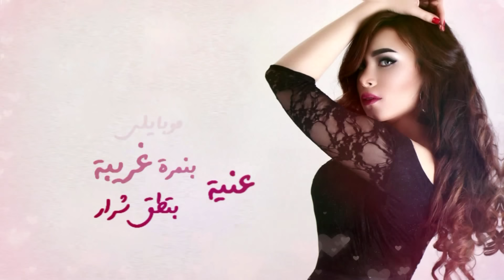حصريا اغنية جديدة لـــ آيه عبدالرؤوف - اسلوبه فى الحب | Aya Abd Elraoof - Oslobo fe el7ob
كول تون اورانج :  50556659

 كلمات الأغنية :-
اسلوبه في الحب عاجبني
بيخاف من النسمة عليا
عمال بعنية يراقبني
في الرايحة يا ناس والجاية
انا شاغلة حياتة ووقتة
انا روحة ونصه التاني
وطبيعي يغير مهي غيرتة
بتفرحني وبسطاني
لو شافني بكلم واحد عادي نهاري بيبقي نهار
وان رن موبايلي بنمرة غريبه عنية بطق شرار
بيحبنى موت وطريقة في حبي بجد بتملى عنيا
انا بعشق خوفة علياا
ومعاه حاسة اني انا طفلة
مش شايلة هموم في الدنيا
وبشوف الايام احلي
لما بيزعل نرفزتة
ليها معنى كبير في عنيا
الحب جميل وحلاوتة
بتبان في التفاصيل ديا
Lyrics : mohamed el Ghonimy
Composer : amr jalbat
Arranger : Omar Ismail

اسمعو اغانى اكتر للمطربه ايه عبد الرؤوف

ايه عبد الرؤوف نجمة ستار اكاديمي ٦
ومن أعمالها ايه اللي شغلك .دلوقتي بضحك ، حياه . ناويه عالفراق ، اتوبيس ٨ . فيا منك كتير , نص عمري الحلو , بواقي انسانه , حبيتني ليه وقامت بالغناء بالكثير مع الفنانين الكبار (كارول سماحة_ شيرين عبد الوهاب _مريام فارس _يارا _ هيفا وهبى ) والكل اشاد بقوة صوت وحضور اية ومشاركتها بعدد من الحفلات الغنائيه الكبيره فى مصر وخارجها